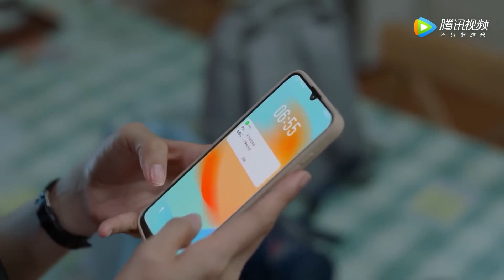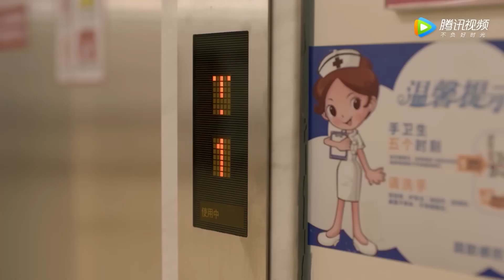🧣妻子为了应酬忘记接儿子回家，丈夫怒骂妻子，妻子崩溃痛哭！|加油！妈妈 Mom Wow 🍨撒糖LIVESweetLIVE🍨